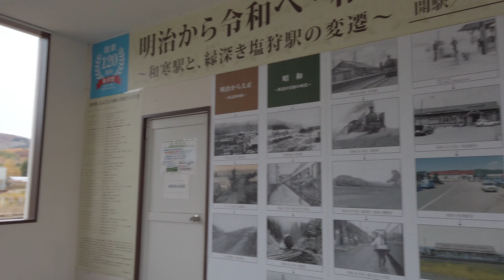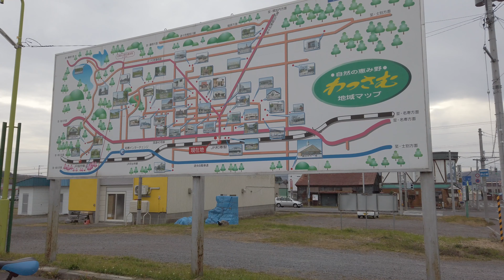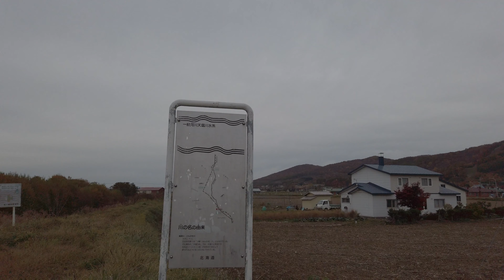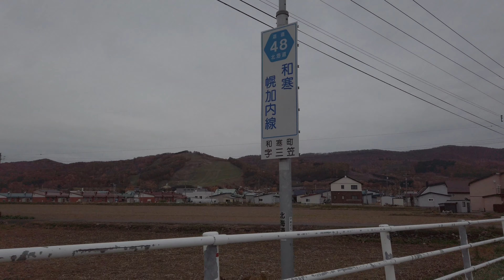Walking in Wassamu,Hokkaido 北海道和寒駅前を散策【4K】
Just a walk around Wassamu in Hokkaido.
Wasamu is a town with a population of about 3500 in the northern Kamikawa Subprefecture, Hokkaido, Japan.
Sapporo is famous as the best pumpkin planting area in Japan.